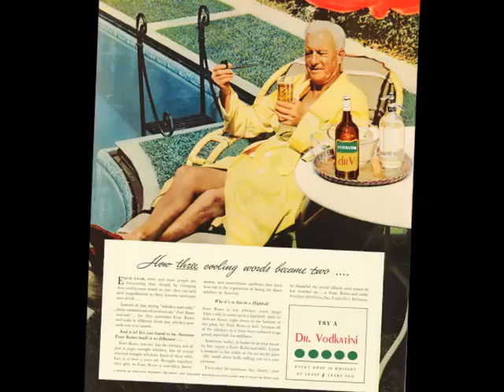Dr.Vodkatini - Call Me (Official Audio)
Chris Montez's famous tune "Call Me", covered by Dr.Vodkatini from Athens, Greece. Taken from their debut album "Indulge In A Big Swig!" released in 2007 by Prominence Recordings.
On this recording:
Lambros Papageorgiou - voice
Christos Tsamardas - guitar & back vocals
Giannis Mitas - trumpet & back vocals
Antonis Dodos - alto saxophone
Chris "Phil" Theofilopoulos - hammond organ
George Kapolas - bass
Manolis Skouradakis - drums
Dimitris "Vergone" Kefalidis - percussion